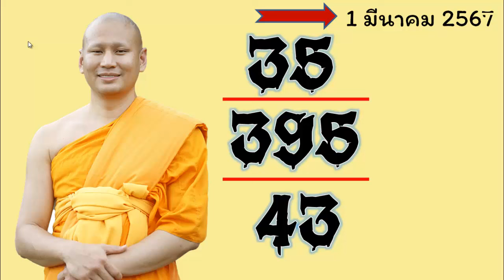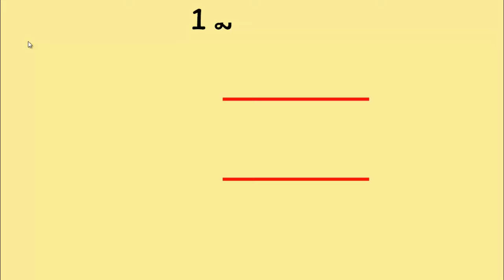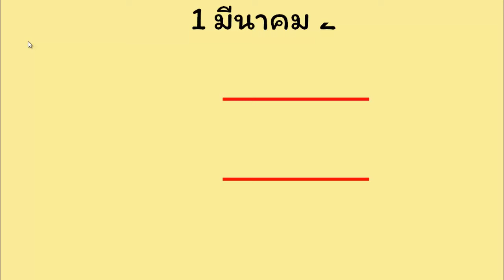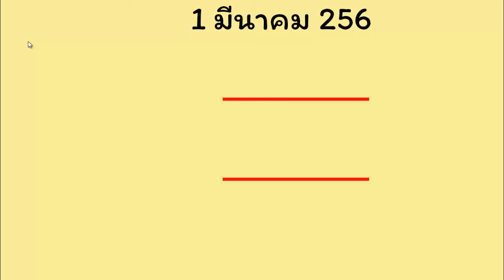ลอตเตอรี่ท่องเที่ยวสงขลา โค้งสุดท้ายนายกลงพื้นที่สงขลา ,เลขเด็ด แน่จริงต้องชุดเดียว งาด1 มีนาคม 2567